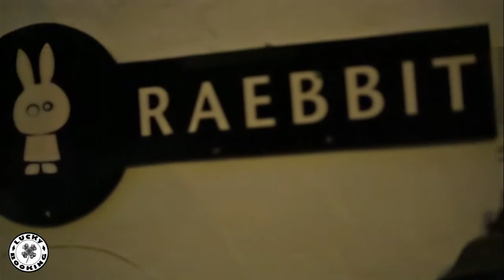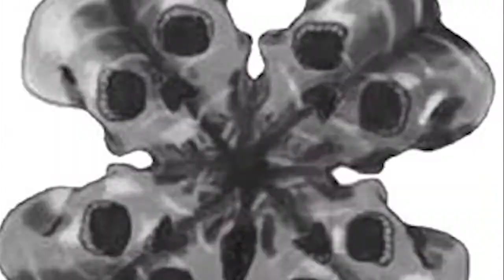LUCKY BOOKING FEST #1 | Official Aftermovie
STAGEDIVES FOR LOW LIVES.

Thanks to the good people at BLENDKULTUR and KNOT FILMS Casually Dressed and Lucky Booking proudly presents the official aftermovie of LUCKY BOOKING FEST #1 at White Rabbit Freiburg on May 10th, 2014.

Bands featured in this video:
Restorations (USA, Run For Cover Records)

The Smith Street Band (AUS, Run For Cover / Poison City Records)

Casually Dressed (GER, No Panic! Records)

Flatline Walkers (as well as their song "What Will Be My Legacy")

They all have new records out (soon or already) so make sure to check them out. LUCKY BOOKING FEST #2 to be announced soon. Thanks for attending. Thanks for caring.

A film by "BLENDKULTUR"
Camera: Lena Fakler
Camera/Cut: Joachim Lutz